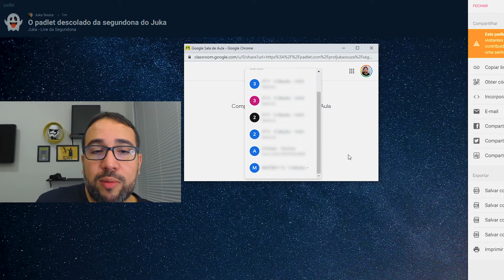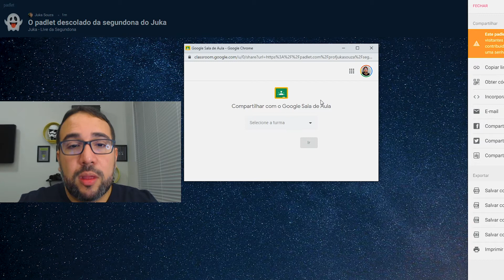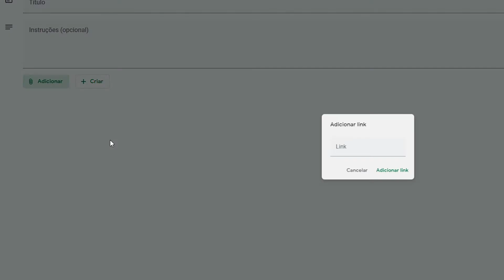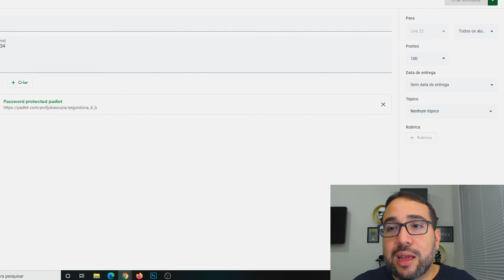Não cometa esse erro ao compartilhar o mural do Padlet no ClassRoom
Fala professor, tudo joia?
Se você não quer ter dor de cabeça com compartilhamento do Padlet no Classroom, então fique ligado nessa dica pra você não cometer esse erro.